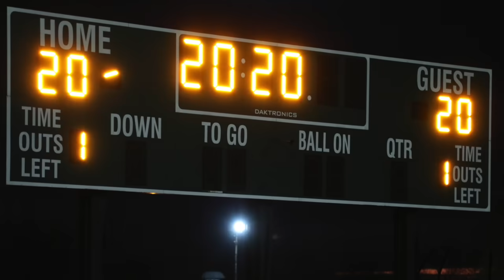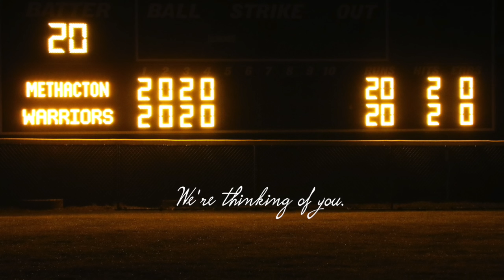Thinking of You, Methacton!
Methacton High School's Administrative team is thinking of you, Methacton! On Friday, April 24, Methacton put on a grand show of support for the Class of 2020. At 08:20pm (20:20 in military time), the stadium lights illuminated the athletic fields and the score boards were activated as a gesture to not only recognize our senior class but to uplift our entire school community.